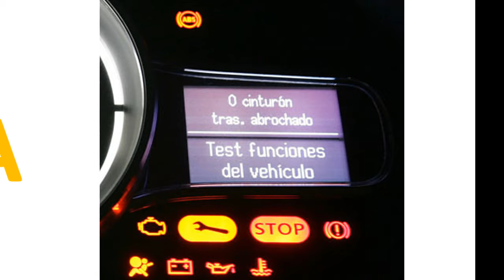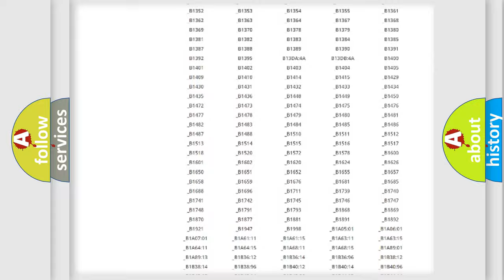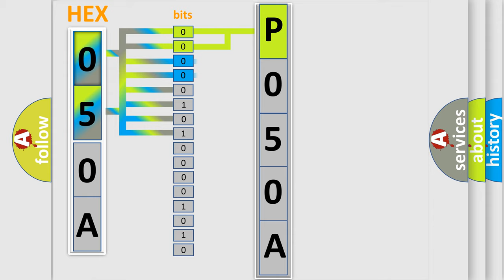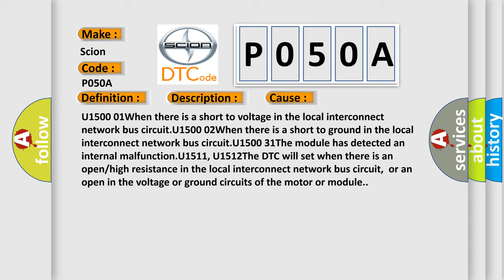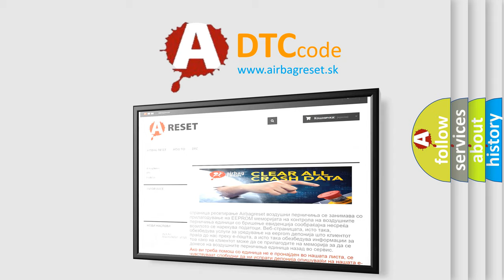DTC Scion P050A Short Explanation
Contents:
0:21 Basic DTC analysis according to OBD2 protocol standard.
1:48 Insight into programming
2:58 A diagnostically understandable description of the Diagnostic Trouble Code
3:05 Basic error definition

Make:
Scion
Code:
P050A
Definition:
Inter-device Dedicated Bus Lost Communication With Device 2
Description:
The system voltage is between 9-16 V.
Cause:
U1500 01When there is a short to voltage in the local interconnect network bus circuit.U1500 02When there is a short to ground in the local interconnect network bus circuit.U1500 31The module has detected an internal malfunction.U1511, U1512The DTC will set when there is an open or high resistance in the local interconnect network bus circuit,or an open in the voltage or ground circuits of the motor or module.